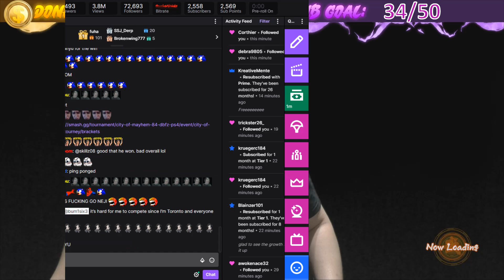DBFZ | COM 84 | Neji4real vs Prodigy | Amazing Set!!!